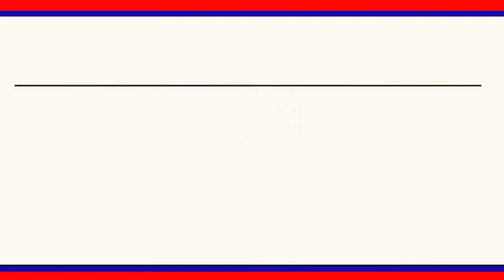తెలంగాణ ప్రభుత్వం చేపట్టిన ప్రాజెక్టుల్లో నీళ్లులేకవెలవెలబోతున్నాయనిఅంబటిజోజి రెడ్డి అన్నారు|LRTNEWS